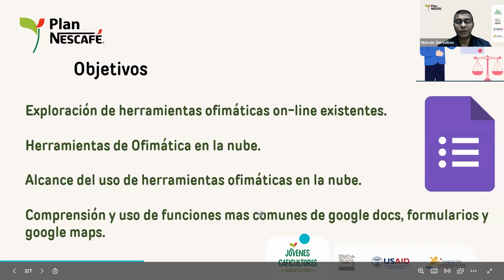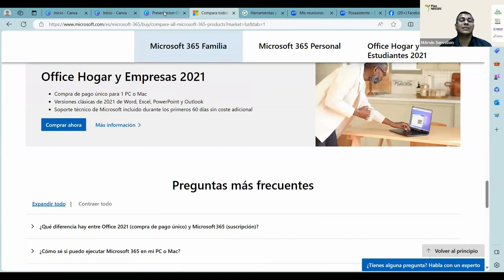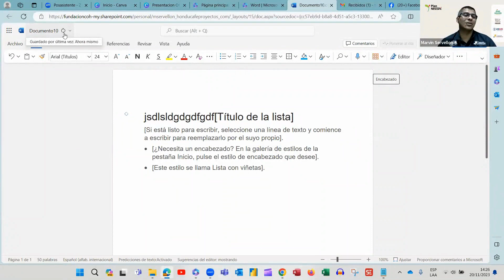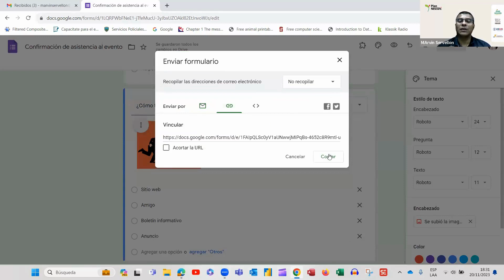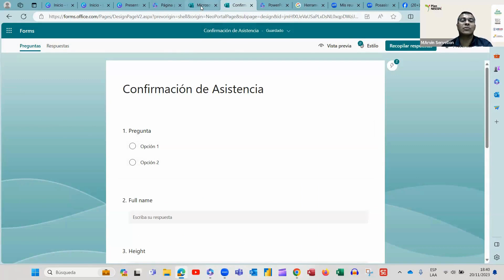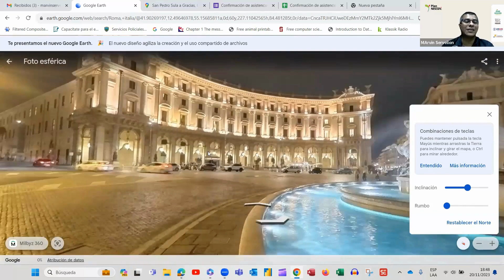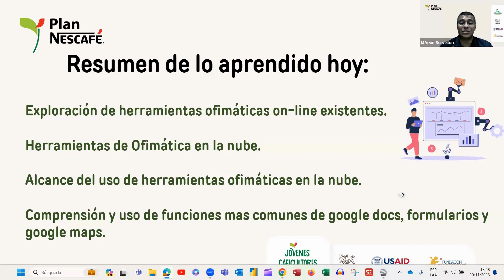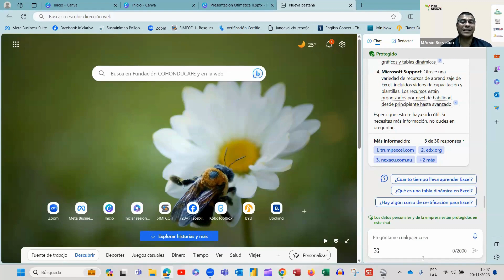Tema: Introducción a Google docs y Google earth